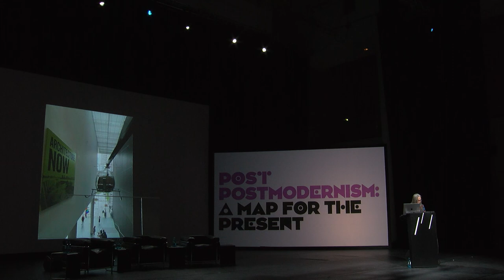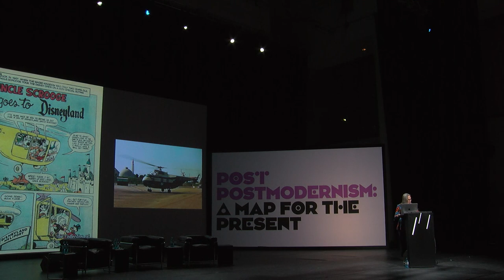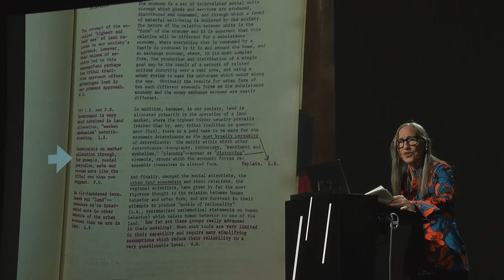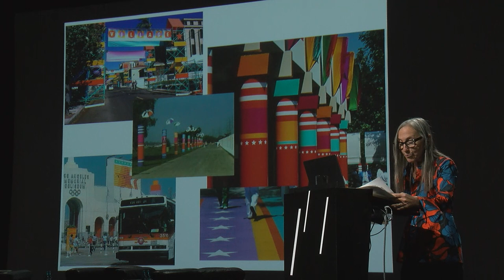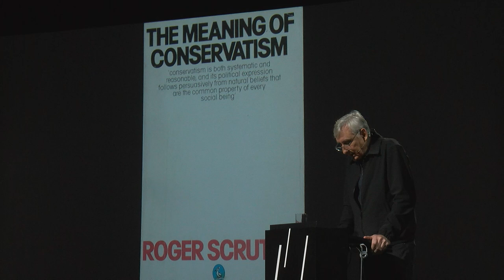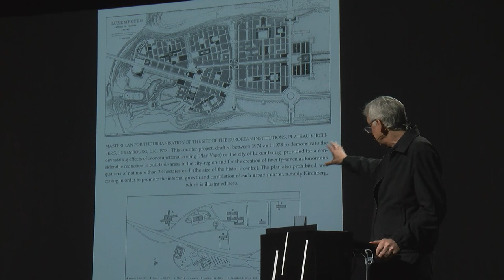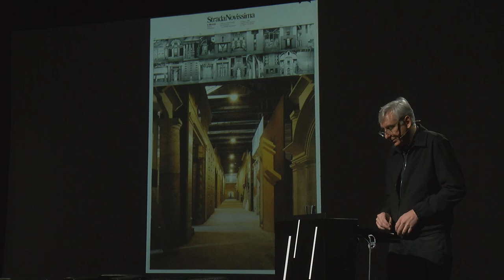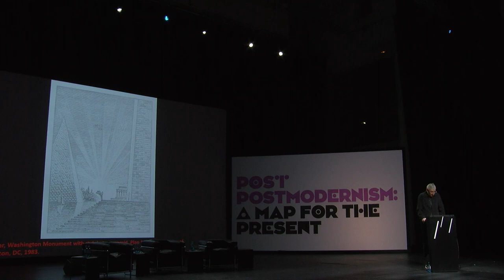Helicopters & Counter-Revolution – Sylvia Lavin, Reinhold Martin, Noah Barker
1.) ON HELICOPTERS
Sylvia Lavin

How the typewriter or the camera changed the way we think and act has long been researched. But not the helicopter, which Sylvia Lavin analyses as the postmodern device par excellence: It not only transports individual passengers, but also interdisciplinary thinking, and it transformed art-making. The influential theorist of postmodern architecture is travelling from Princeton for her lecture Suspended in Mid-Air; Acclimatizing the Helicopter Imaginary.

Sylvia Lavin is a Professor of History and Theory of Architecture at Princeton University. Her publications include Quatremère de Quincy and the Invention of a Modern Language of Architecture (MIT Press 1992) and Form Follows Libido: Architecture and Richard Neutra in a Psychoanalytic Culture (MIT Press 2004). She curated the exhibition Architecture Itself and Other Postmodernization Effects at the Canadia Centre for Architecture in Montreal (2018), among others. She is currently working on her new book Building Sylvan Media.

2.) ON COUNTER-REVOLUTION
Reinhold Martin

It did not take long for the new freedoms of postmodernism to be utilised by conservatives: The British writer Roger Scruton, for example, complained in the 1980s in the Salisbury Review, which he founded, about an alleged dominance of postmodern tendencies such as multiculturalism, feminism and disarmament. In his lecture Street Fight: Classicism and Counter-Revolution, Reinhold Martin from Columbia University, New York, explores the relationship between postmodernism and conservatism, which is virulent again today.

Reinhold Martin is Professor of Architecture at the Graduate School of Architecture, Planning, and Preservation at Columbia University. His influential publications include The Organisational Complex (MIT Press 2003), Utopia's Ghost. Architecture and Postmodernism, Again (University of Minnesota Press 2010) and Knowledge Worlds. Media, Materiality, and the Making of the Modern University (Columbia University Press 2021).

3.) FEEDBACK
Noah Barker, Sylvia Lavin, Reinhold Martin

The artist and author Noah Barker, born in 1991, translates postmodern transformation phenomena into sharp conceptual works, such as Toy Machine (2018), which takes up the colour code of the Centre Pompidou. Barker discusses their theses with Sylvia Lavin and Reinhold Martin against the backdrop of his generation's newly awakened interest in postmodernism.